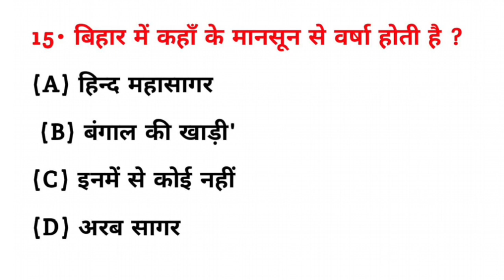बिहार में कहां के मानसून से वर्षा होती है? | Bihar mein kahan ke mansun se Varsha hoti hai